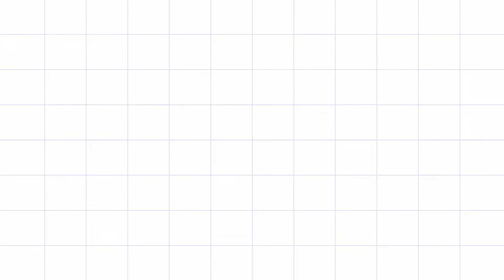4 Year Old Drummer - Drumline Practice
Finally, drumline practice outdoors today since the weather has gotten warmer. Try to find me, I have the blue drum.